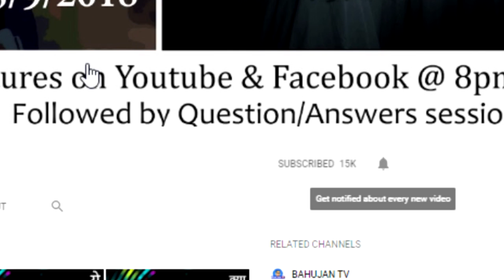आपही केवल सही हो ये भ्रम आपके मन में तयार हुआ है इसे त्याग दो